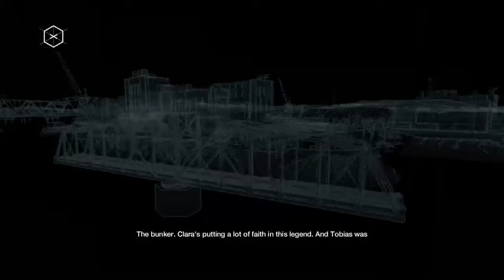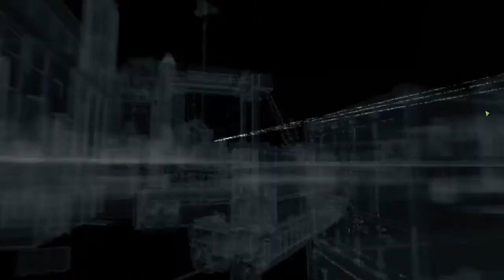Let's Watch Dogs! Episode 10 w/Stevey - Activate da Powa!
Sorry the video is a little late, the video took a lot longer to upload than I estimated. Thanks crappy internet!